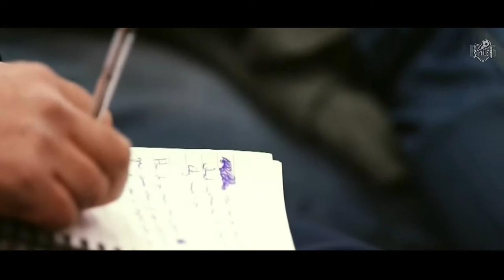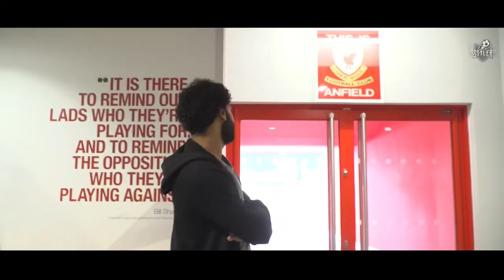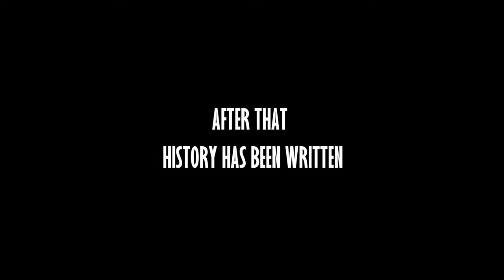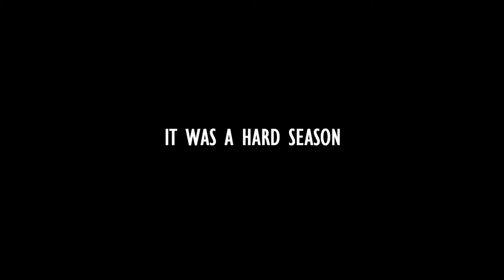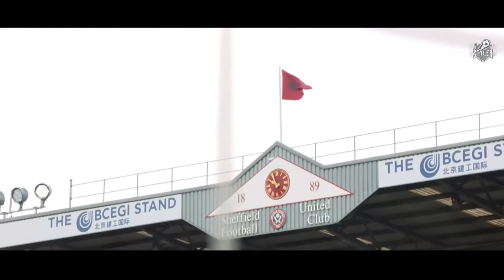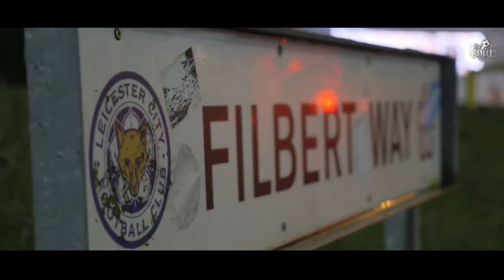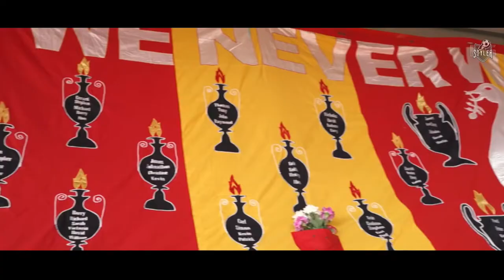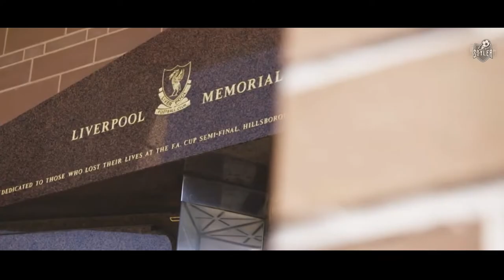FC LIVERPOOL ● The ROAD to GLORY ● CHAMPIONS OF ENGLAND - MOVIE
Hi guys!
I'm back with another video.I hope you will enjoy!